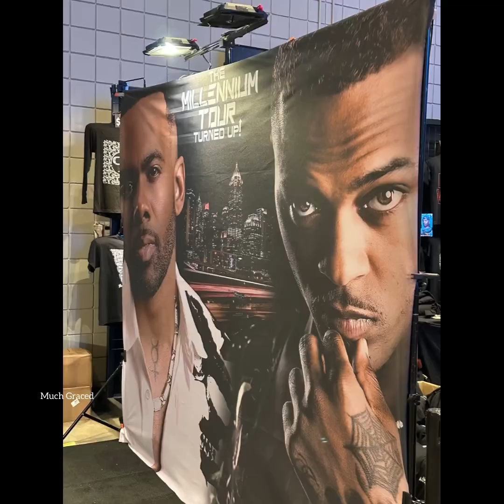The Millennium Tour 2022 Atlanta | Bow Wow, Lloyd, Keri Hilson Bobby V, Mario |State Farm Arena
The Millennium Tour Turned Up 2022
11.6.22 State Farm Arena Atlanta, Georgia

Much Graced El DeBarge Live

🟨You can support by buying me a cup of coffee ☕️

Instagram.com/ElDeBargepics

💕🧡Much Graced

Strength and honour are her clothing; and she shall rejoice in time to come. Prov.31.25